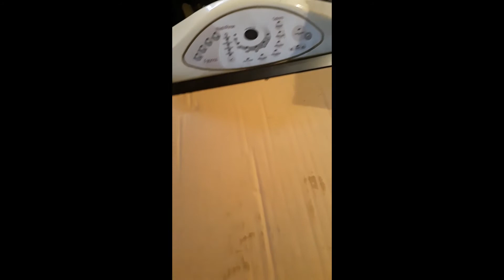SOYPOD More Plush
Another video from my death warehouse. I have a ton of these videos that I filmed about a month ago. Most of them were filmed on my phone so the quality isn't the best. I've since started filming on my cameras so the quality of my videos will hopefully get better.